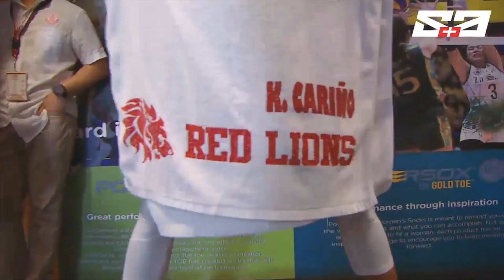NCAA 94 MB: JRU vs. LPU | Last Two Minutes | September 7, 2018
Check out the final two minutes of the Round 2 match-up between Lyceum and JRU.